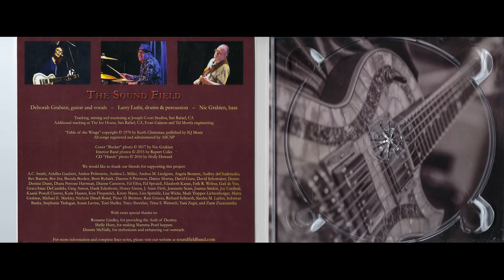Legends and Angels - The Sound Field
Deborah Grabien - guitar, vocal
Nic Grabien - bass
Larry Luthi - drums

Featuring:

Jason Crosby - violin
Mark Karan - guitar
Mookie Siegel - keyboards

Producers: The Sound Field, Mark Karan
Engineer & Mixer: Vadim Canby